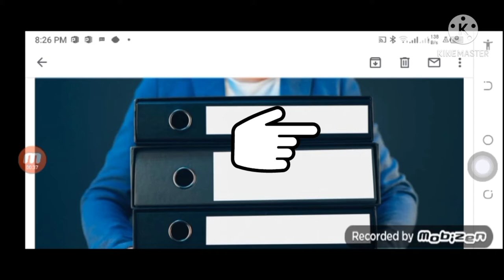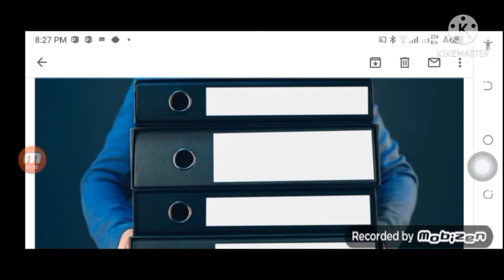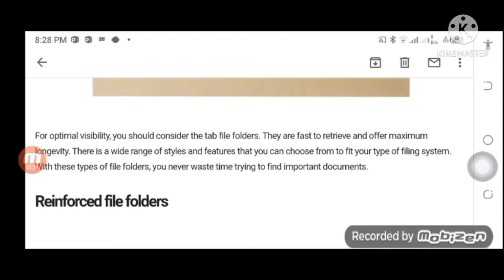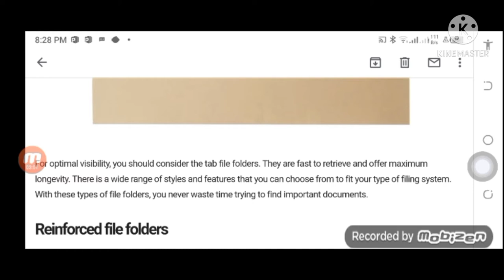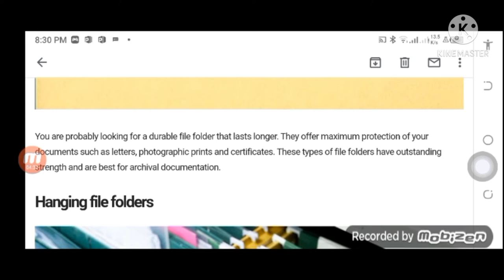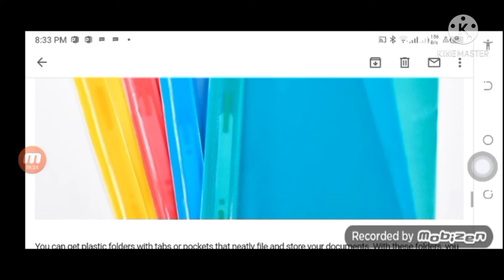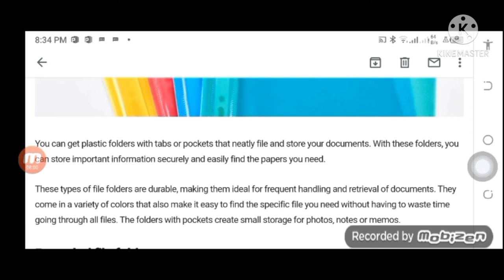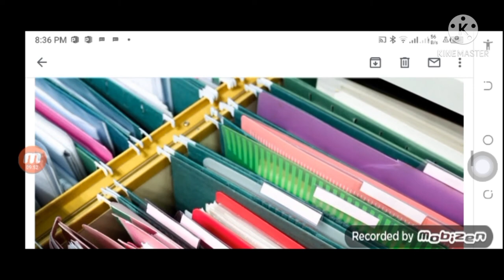Types of Folders